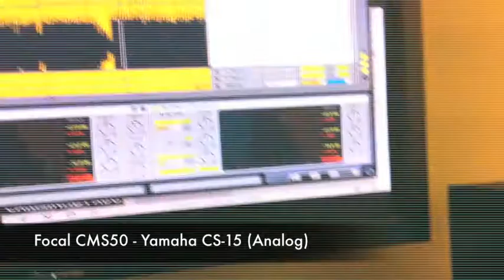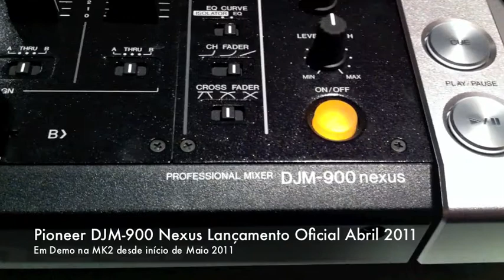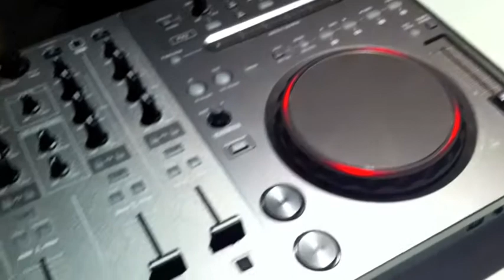Now Showing @ mk2 (Lisbon, Portugal)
Alguns produtos em Demo e Exposição na MK2, em particular a monição Focal, Adam e Genelec. A mesa Pioneer DJM-900 ainda antes do seu lançamento oficial, Interfaces Audio RME, Software e Hardware Arturia, Auscultadores (cabeças e Agulhas) Ortofon e AIAIAI (TMA-1)... etc...